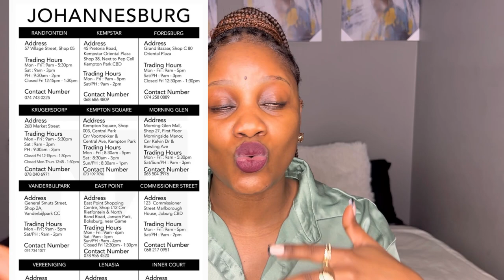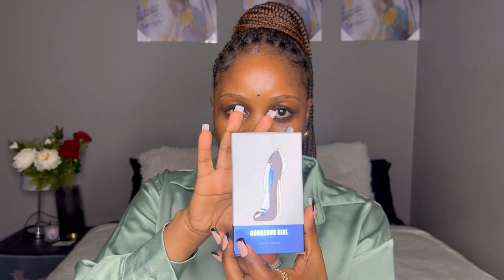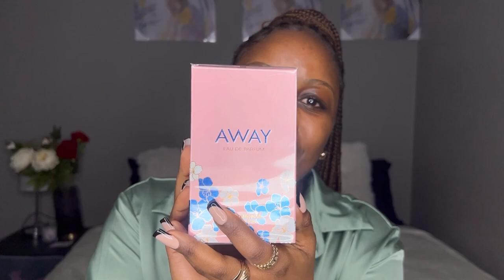Affordable Designer Perfumes:Find Out Where 2 Get Cheap Perfumes All 5 For R800#wednesdayplug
Hey guys please watch my latest YouTube video & I hope you will enjoy it. Affordable Designer Perfumes:Find Out Where 2 Get Cheap Perfumes All 5 For R800#wednesdayplug

perfume Silindokuhle khubone#Lindokuhle khubone#Affordable perfumes south africa#perfume collection#fragrance review#south african youtuber#fragrance collection#Perfume lovers#cheap summer fragrances 2022#cheap summer fragrances for men#Perfume plug south africa#how to smell good all day for girls